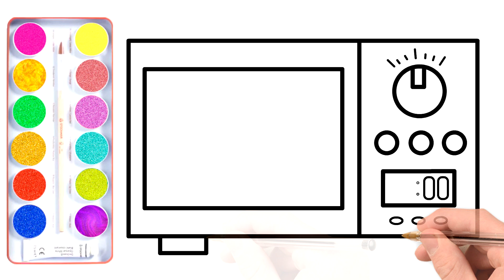Coloring Book For Kids - How To Draw A Microwave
Coloring Book For Kids - How to draw a microwave. Microwave coloring page with glitter